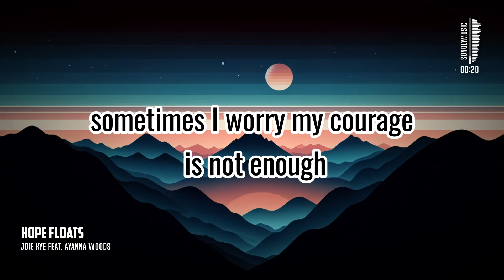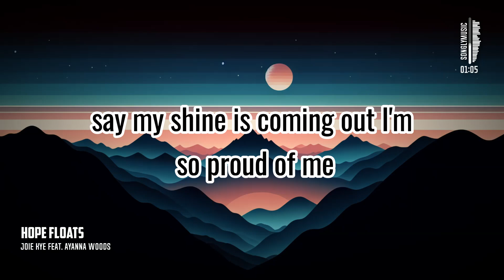Joie Kye 📀 Hope Floats feat. Ayanna Woods (Lyrics )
Joie Kye 📀 Hope Floats feat. Ayanna Woods (Lyrics Video) | @songlymusic 🎵

📜 Lyrics:
Intro:
just when I get to know him things are changing now
breaking down from looking at the world around
lost confused and I can't get found

Chorus:
it's too much
sometimes I worry my courage is not enough
if I hit the bottom can I even pull you up
I'm wary and my barriers are tough
but it's a different day
turn a page open book and you little miracles
spiritful take a look at you
release all of the things you're afraid to be
manifest the dream you were made to be

Verse 1:
when pain is dragging you down and you're drowning
thoughts gotta remember them
hope floats to the top
more than just a thought more than just a thought

Chorus:
give it all we got baby all we got
'cause we already have everything we need
every day we become who we dream to be
say my shine is coming out I'm so proud of me
I'm overcoming doubt that's the power of me
it's all because I got you
you got me you got to just raise it up planets
it's all because we got trust
you got to just we got us planets

Bridge:
holy
more than just a thought more
than just a thought
give it all we got
all thoughts to the top
more than just a thought
more thoughts to the top
hope that's to the top

0:00 - Like
1:08 - SHARE
1:30 - SUBSCRIBE
2:00 - SUPPORT US